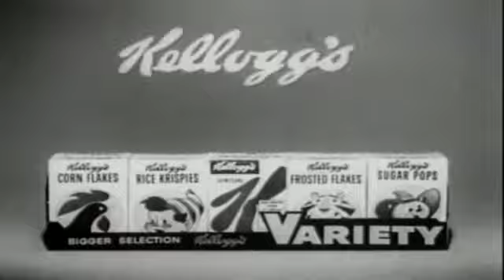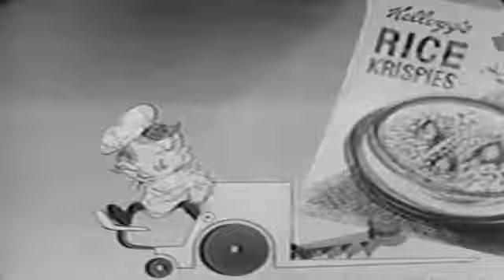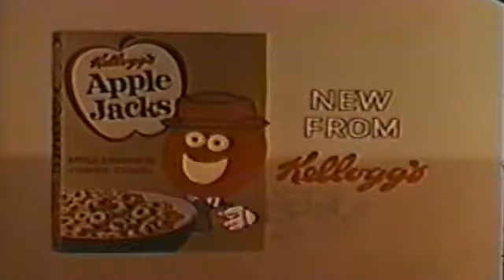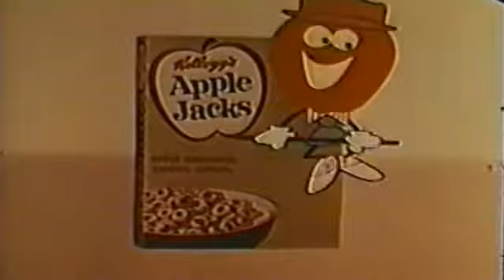50's and 60's Kelloggs Cereal Commercials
Vintage Rice Krispies, Coco Krispies, Apple Jacks, Captain Crunch and more.